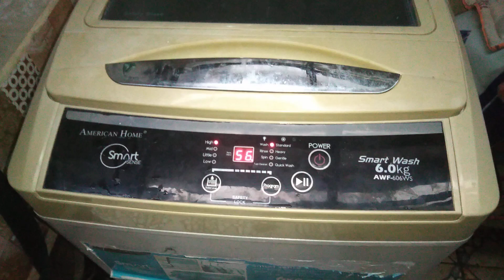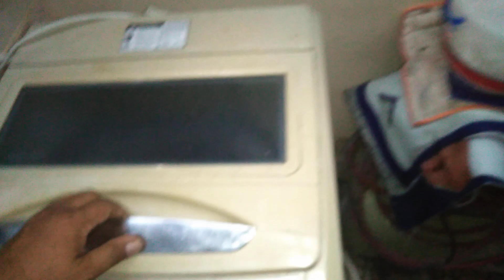0975-6688214. American Home Automatic washing machine repair. Not washing clothes. fixed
Defective drain motor replaced. fixed

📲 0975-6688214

We accept Home service Repair & cleaning of Automatic washing machine, Refrigerator, Air-conditioner & Led tv.

We also Repair service in bacoor, dasmarinas, general trias, kawit, rosario, tanza, manila, makati and more.

We accept Repair & Cleaning of Automatic washing machine, Refrigerator, Air-conditioner and LED tv.